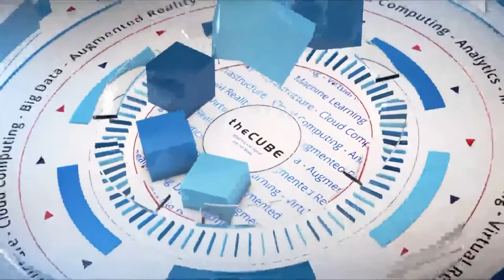Chris Cummings, Chasm Institute | CUBE Conversation Nov 2017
Chris Cummings, Chasm Institute | CUBE Conversation with John Furrier

Navigating the shifting future of tech with Chasm Institute

Nothing characterizes the tech industry more than its proclivity toward rapid change and growth, a habit that creates both benefits and roadblocks for businesses. Navigating these changes can be a challenge, especially when the aspects in flux have a direct effect on organizational structures. Chris Cummings (pictured) senior advisor to new technology ventures at Chasm Institute LLC, supports businesses in determining and institutionalizing best practices for figuring out the future through industry shifts.

“We deal a lot with customer conversations, that’s where it all begins. … Chasm is all about helping these companies process their thinking,” Cummings said.

Chris Cummings paid a visit to theCUBE, SiliconANGLE Media’s mobile livestreaming studio, and spoke with host John Furrier (@furrier) at SiliconANGLE’s Palo Alto studio in California to talk about industry shifts and the strategies forward-thinking companies are using to distinguish themselves from the competition.

‘If you’re going to fail, fail fast’
With cloud computing dominating much of the current conversation in tech, Chasm is working with many of their customers on utilizing cloud capabilities where appropriate, and releasing an unnecessary hold on data that can be successfully migrated for optimal storage.

These outdated practices plague vendor information technology departments as well. As business models make the shift from ‘old’ to ‘new’ IT, Chasm is helping many companies transition their traditional teams into roles that can contribute more value to the bottom line. “IT shops need to determine where they are adding value, not just where they’re enabling value driven by cloud providers,” Cummings said.

Chasm is working to update vendors not just organizationally, but cosmetically as well. Reinventing names for otherwise dull sounding products and services is crucial to getting them recognized by consumers. “Agility, flexibility, manageability, and simplicity. … Every vendor will say that they have those capabilities. How does that help you distinguish yourself?” Cummings said. Names that pair STEM adjectives with a heavy degree of hyperbole — think hyper, micro, macro, and ultra — will be the ones in fashion as we move into the future.

Looking ahead, Cummings predicts that more organizations will pursue relevance through strategic partnerships. “You’re going to see more of this aggregation phenomenon where one vendor can’t solve this entire problem,” he said, citing the unlikely partnership of Intel and Advanced Micro Devices.

As best practices become more widely adopted and businesses have to work even harder to differentiate themselves to consumers, Cummings advises vendors to fully engage in a plan of action to create that competitive edge. “If you’re going to fail, fail fast. That means that you commit full-time behind what you’re pushing,” he concluded.

Watch the complete video interview below, and be sure to check out more of SiliconANGLE’s and theCUBE’s coverage.